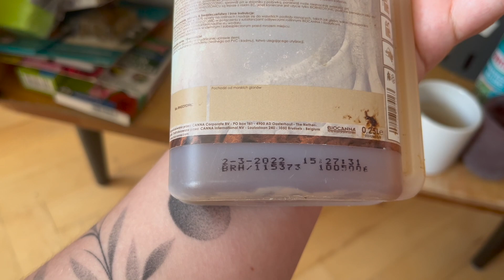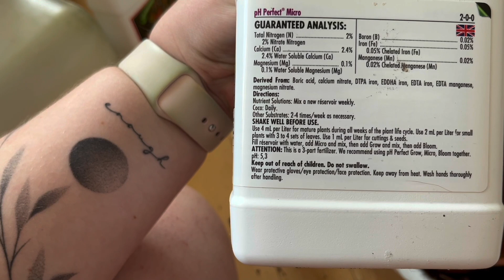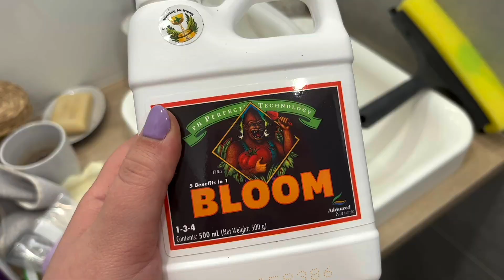MINI VLOG - przegląd witrynki, przesadzanie roślin i komponenty do hydroponiki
opis i linki uzupelnie jutro :)